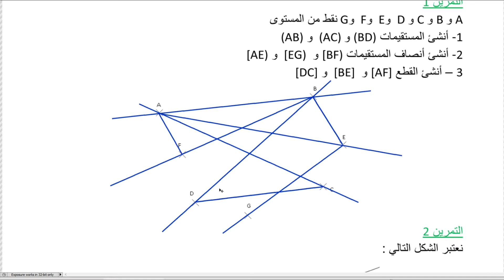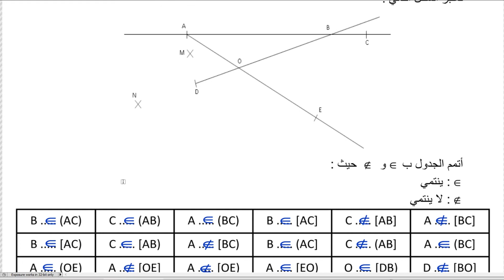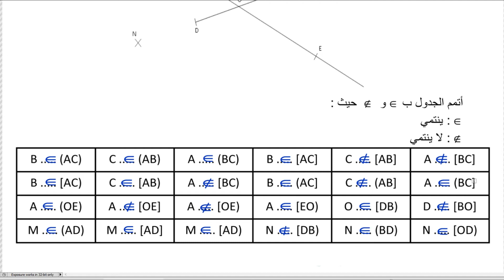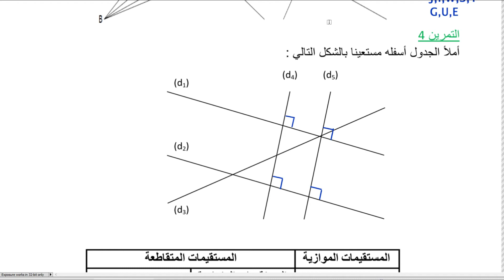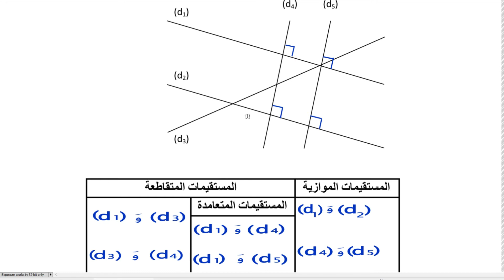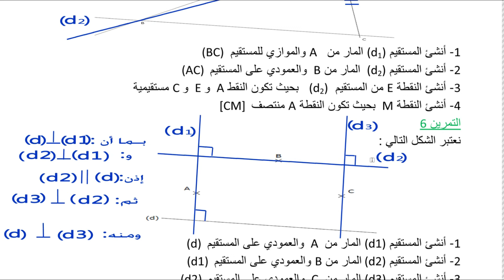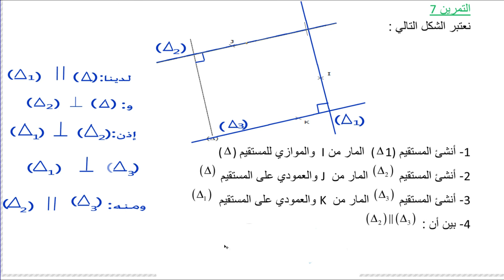المستقيم وأجزاؤه الأولى إعدادي تصحيح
المستقيم وأجزاؤه الأولى إعدادي تصحيح@nafida77